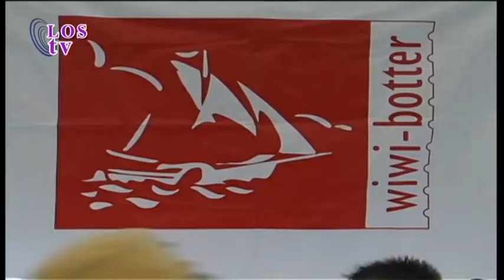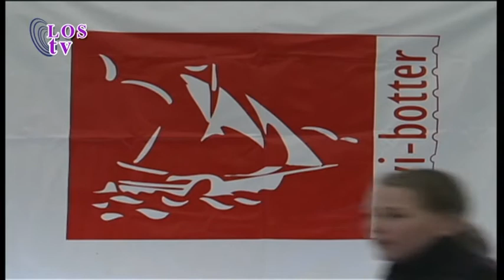Uit de oude doos: Pret op de Sjaas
In blik in het archief van LOS-TV